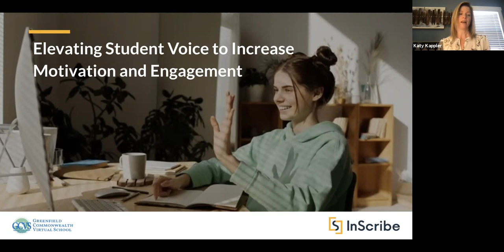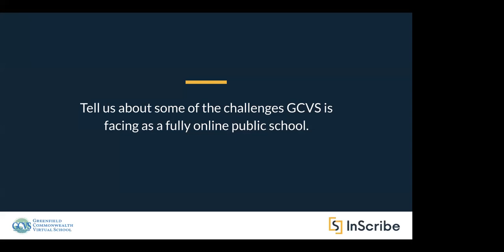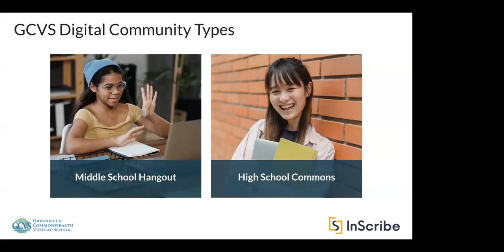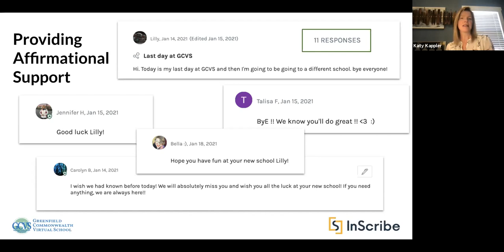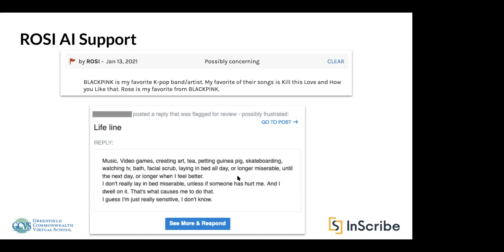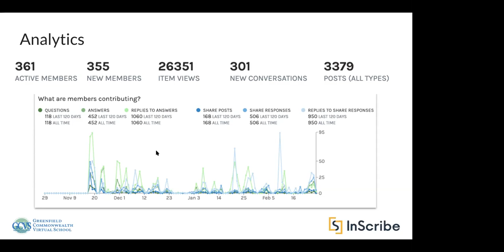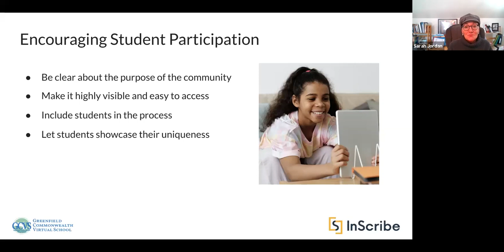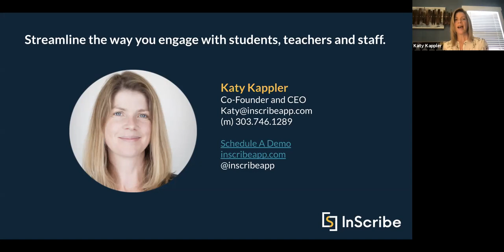Elevating Student Voice to Increase Motivation and Engagement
Dr. Sarah Jordan, Chris Moody, and Katy Kappler discuss how Greenfield Commonwealth Virtual School (GCVS) is elevating student voice through the use of digital communities.

Here's what you will learn:
- How GCVS is breaking the barriers of online school to provide spaces where middle and high school students can connect with their peers.
- Best practices for staying connected and promoting a sense of belonging during online or remote learning.
- Advice on how to encourage student participation.